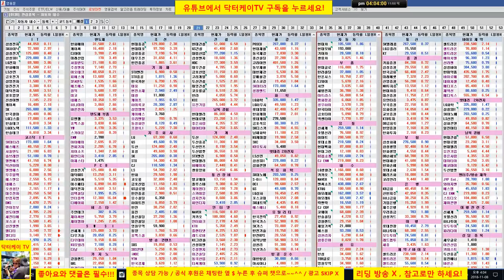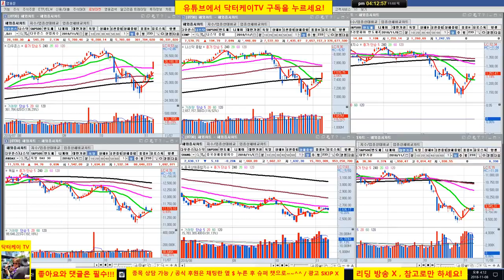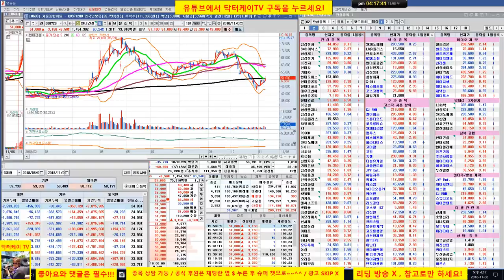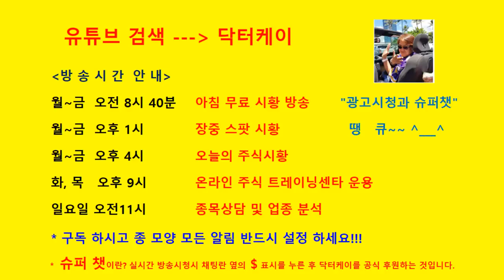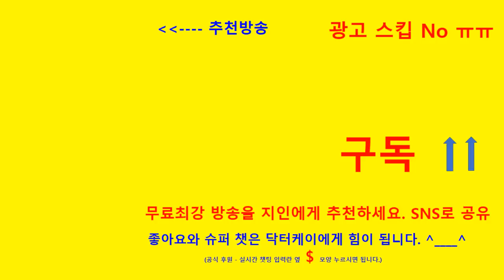= 닥터케이 TV =오늘의 주식시황 & 셀트리온 삼형제와 바이오주 분석방송/181108/옵션 만기일 상승 마감/셀트리온 지지 저항 제시/에이치엘비,신라젠